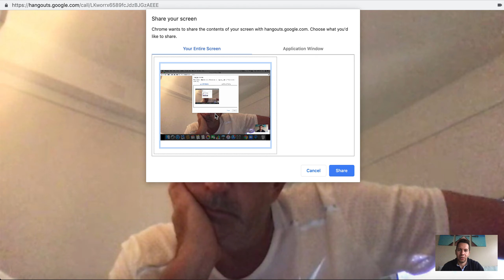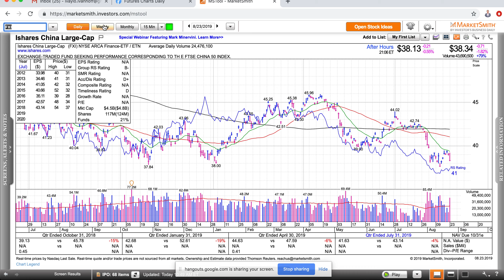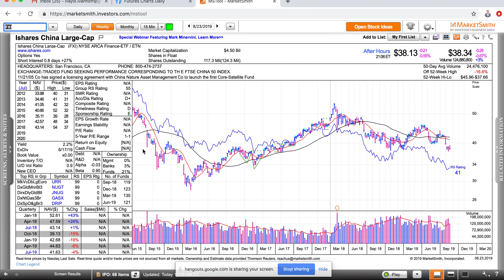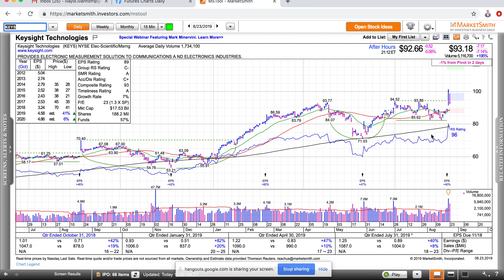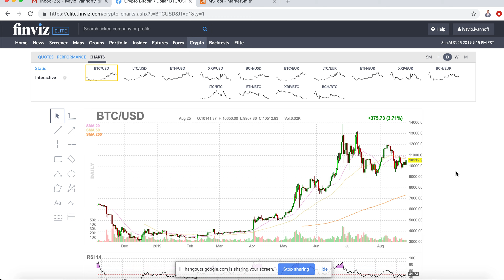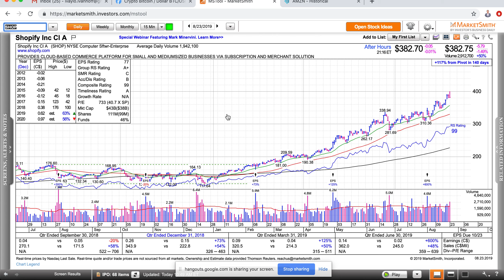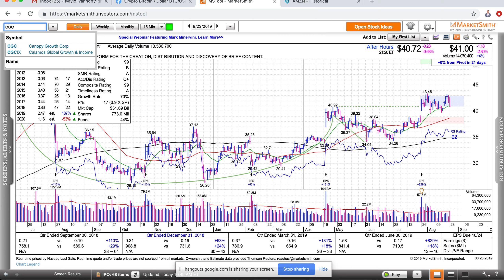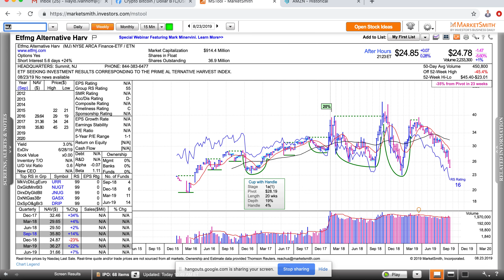Momentum Mondah More Volatility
When volatility spikes, correlations rise. We discuss how we approach the current market and talk about important levels for the S&P 500 and the FANGS.
To further enhance your trading and investing knowledge and returns, check out MarketWisdom.com and my trading books on Amazon
You can also follow me on StockTwits @ivanhoff and Twitter @ivanhoff2
You can follow Howard @howardlindzon